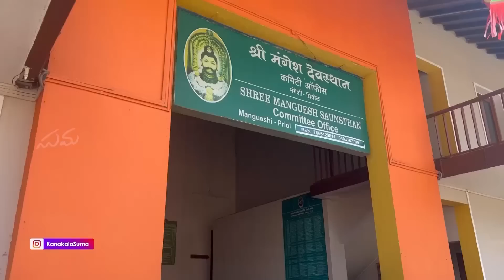My Goa Vacation with Mom || Travel Vlog || Suma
Hi Family! Sometimes we need to take time out for our parents too, I went on a vacation to Goa with my mom recently. Sharing few glimpses from our vacation with you all. So...Chalo GOA!!!

Do you want something for Internal Nutrition which will also Boost your Skin Glow ?

Soundarya Tea from The Tribe Veda is clinically Tested and has given proven results, I have been trying this from 1 Month and it has worked really well for me 🍃

The Tribe Veda believes in Internal Wellbeing and is Transparent with its Ingredients.

Logo & Title Animation: Lakshman Bandlamudi
Thumbnail: Srikanth